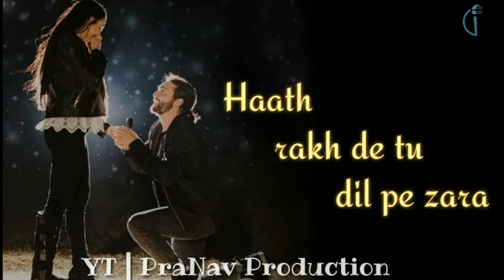Tujhe mujhase rab ne milaya new status